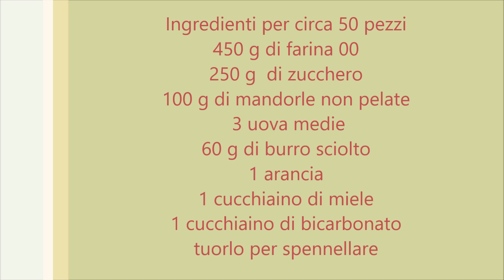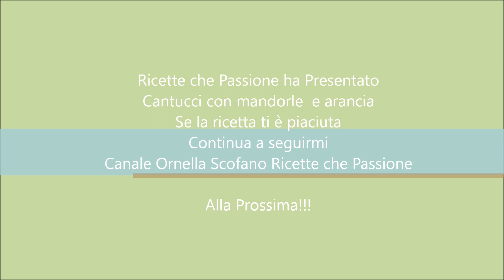Cantucci con mandorle e arancia - Ricette che Passione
Cantucci fatti in casa con mandorle profumati all'arancia, dolci di Natale tradizionali - Foto ricetta
In cucina con Ricette che passione - E' vietato pubblicare i miei video su altri siti o altri canali senza espressa autorizzazione, anche solo i link.